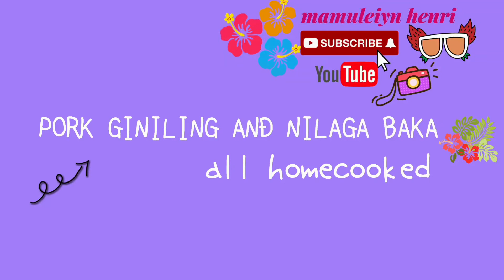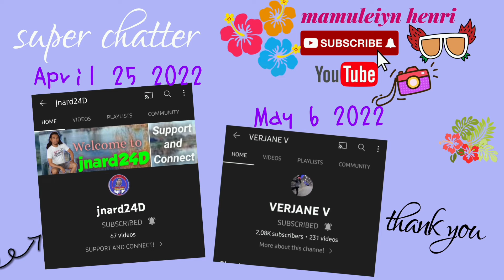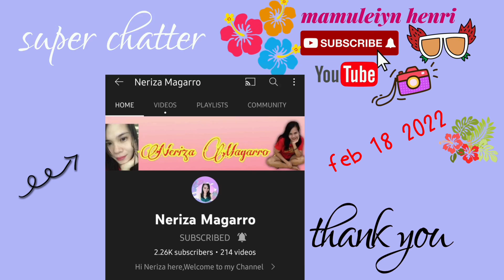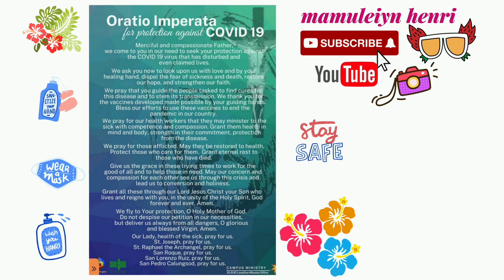Pork Giniling and Nilagang baka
THANK YOU FOR OUR NEW MEMBER Please check out their channel
@rae castrillo
@big mykie
@henrybig green
@CDZ VLOG LPU